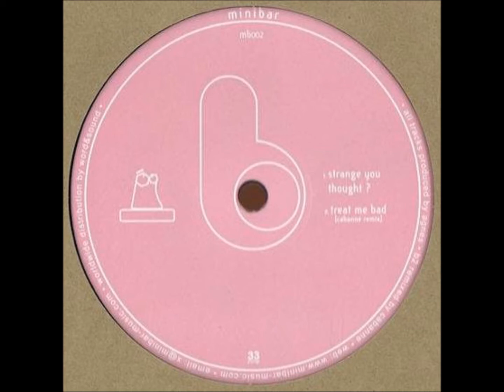Agnes - A1 - Treat Me Bad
Agnes ‎– Treat Me Bad E.P.
Minibar ‎– mb002
2005